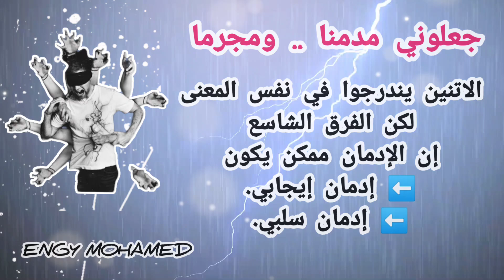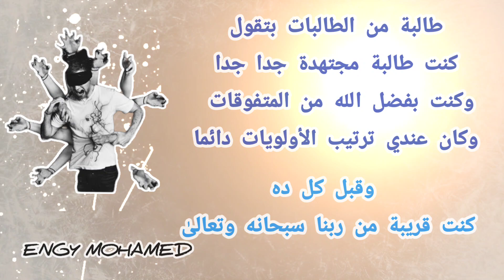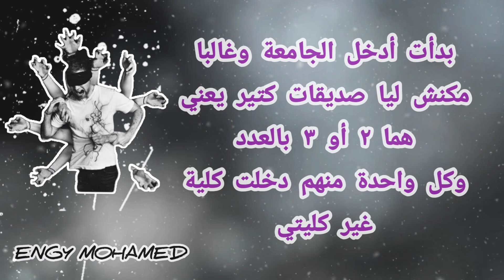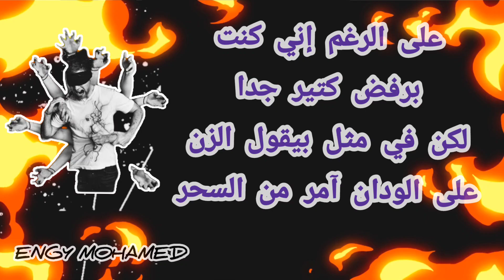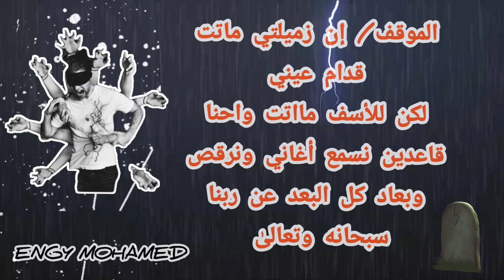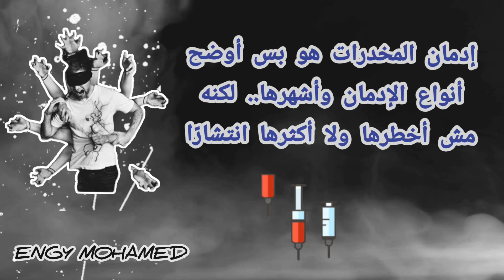ما هو المستوى الذي وصلت إليه؟